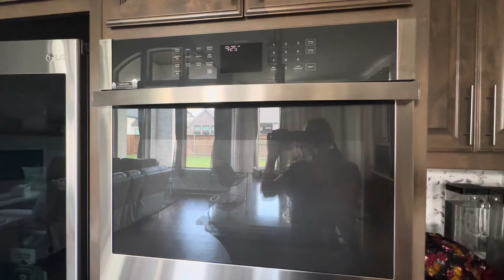Indian homemaker’s busy morning routine in USA with cooking, cleaning and washing clothes